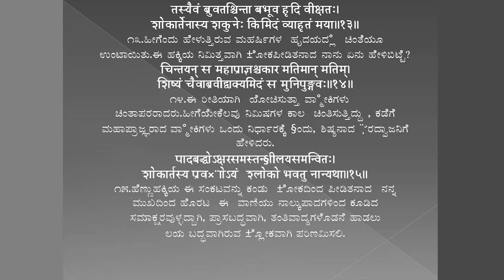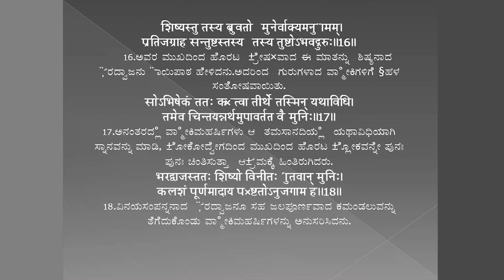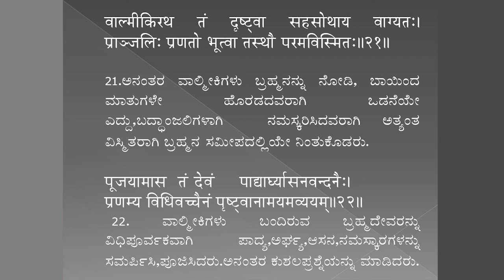SDM E-Learning: Ramayanotpatti part-6 (Dr. Ramachandra Purohith)